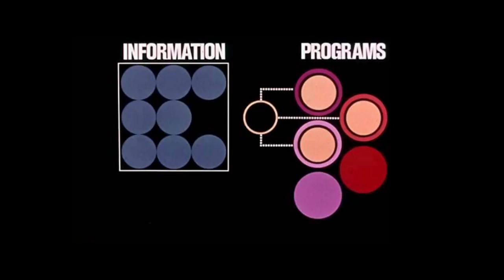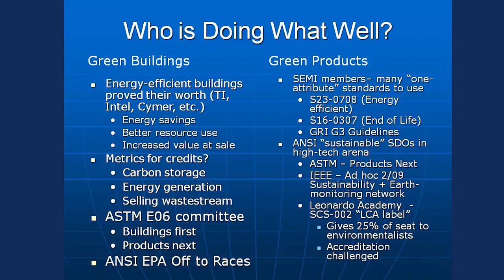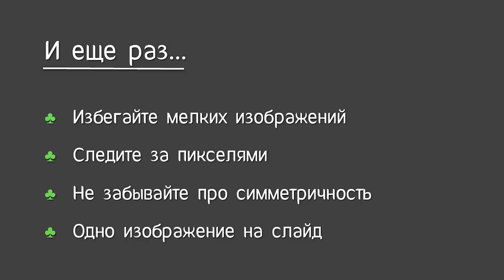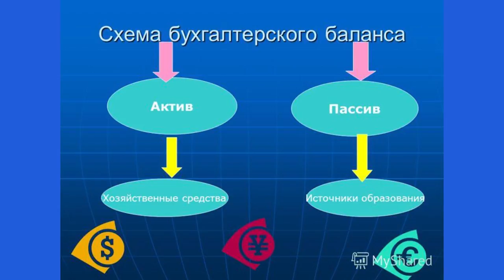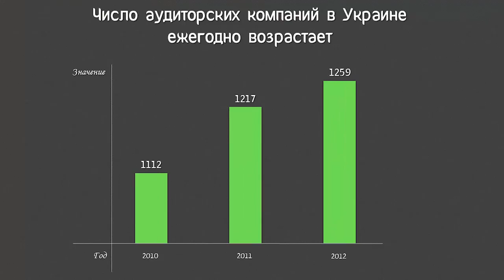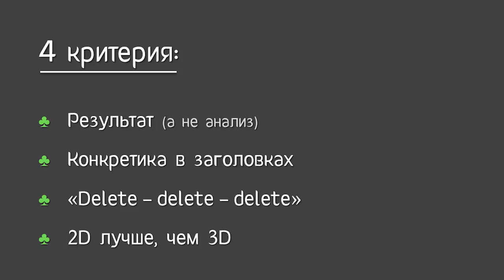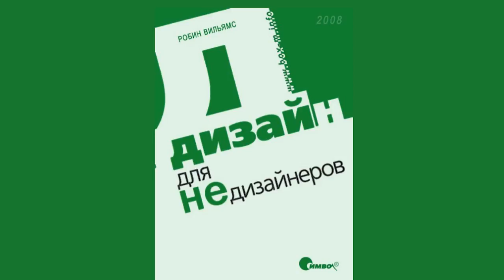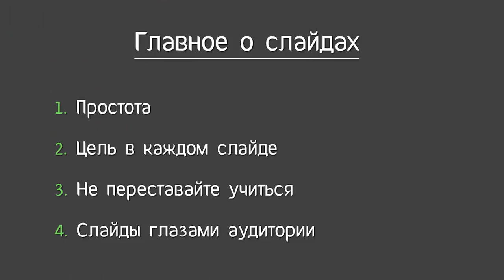15x4 -15 минут про слайды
«""Смерть через PowerPoint"" забрала немало презентаций. А самое страшное - мы так и не нашли вакцину, а значит борьба человека со слайдами продолжается.» – Андрей Летницкий

15х4 - это сообщество молодых ученых и фанатов науки.